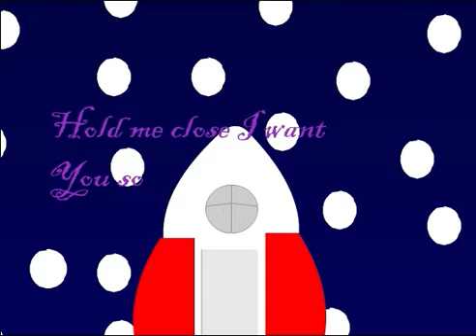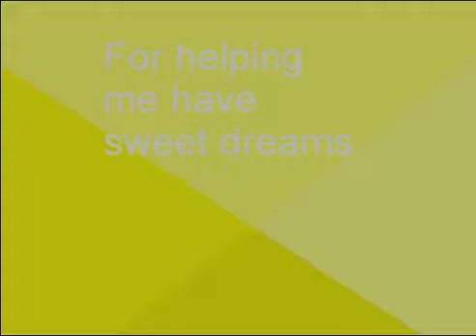Valentines gift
sabían que esta animación esta baneada desde el 2015??
y que su autor o creador fue eliminado junto con su baneo??
pues, hoy mismo les traigo esto!!!

Did you know that this animation has been banned since 2015?
and that its author or creator was eliminated along with his ban??
Well, today I bring you this!!!